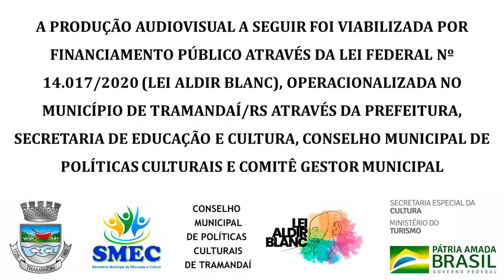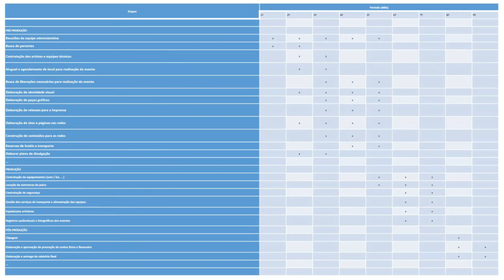METODOLOGIA E CRONOGRAMA DE TRABALHO - Projetos Culturais - Parte 10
PROJETOS CULTURAIS - PARTE 10
METODOLOGIA E CRONOGRAMA DE TRABALHO - Série de 12 vídeos e um e-book sobre a produção de Projetos Culturais... Os vídeos fazem parte da contrapartida da Empresa M C TRESSOLDI EVENTOS do Inciso II Lei Aldir Blanc município de Tramandaí-RS.
Se cadastre para receber o E-book a partir do dia 5 de agosto de 2021 preenchendo o formulário abaixo.